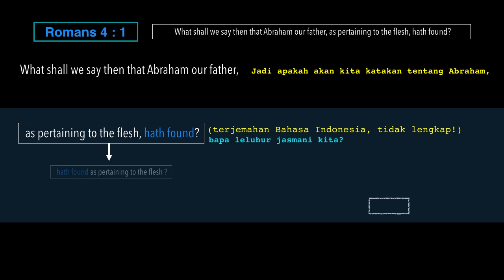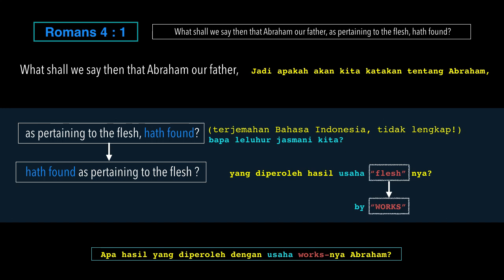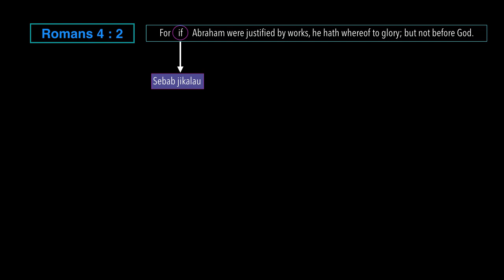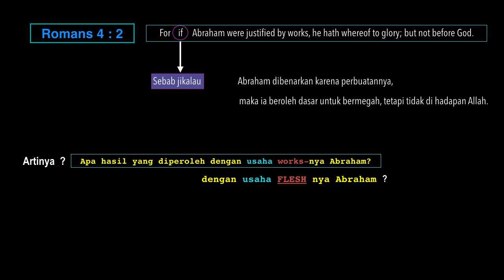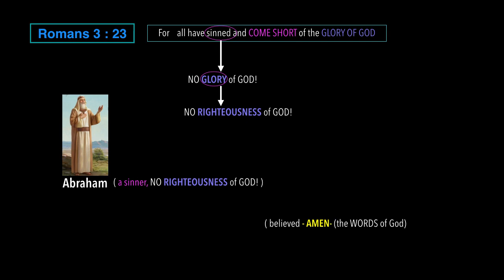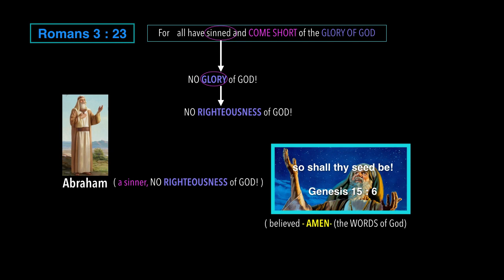Roma 4 ayat 1 dan 2